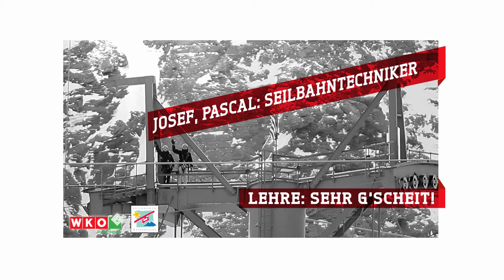Lehrberuf „Seilbahntechniker“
Spot zum Lehrberuf „Seilbahntechniker“